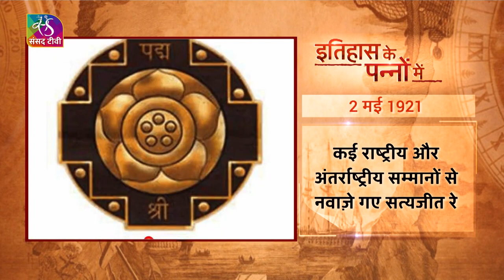Today in History इतिहास के पन्नों में 02 May 2023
"इतिहास के पन्नों में" आप जानेंगे आज का इतिहास।  आज के दिन की ऐतिहासिक और महत्वपूर्ण घटनाओं पर एक नज़र डालिए।